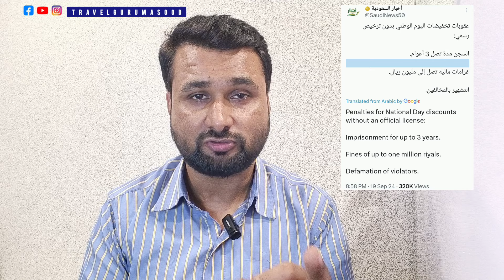लेबनान में फिर हमला, UP में अब पासपोर्ट ऑफिस जाए बिना ही बन जायेगा पासपोर्ट Saudi Arab Latest News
Mere Social Media Links,,,, Kindly Follow